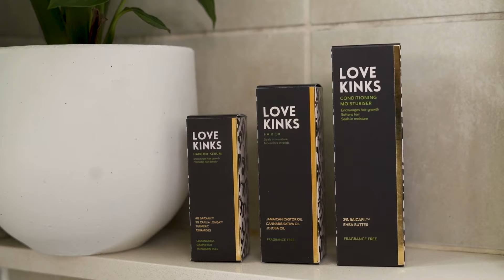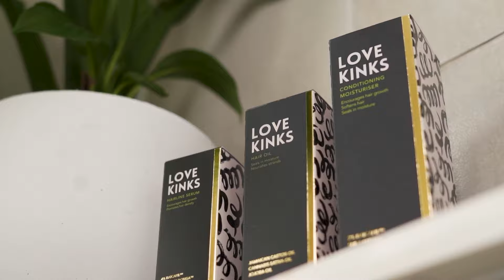LOVE KINKS HAIR CARE RANGE